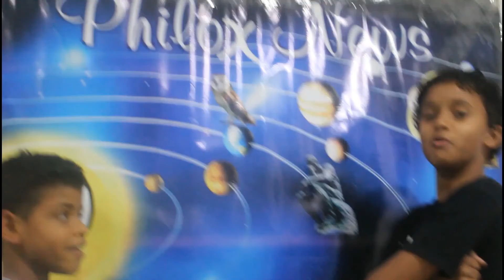Klen y Ezequiel en Philox News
El dúo promueve, pro primera vez, al Noticiario Filosófico "PHILOX NEWS"...